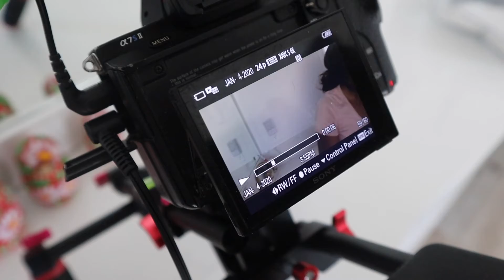Ghetto Girl Behind the Scenes (Part 3)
Behind the scene footage of the short film Ghetto Girl